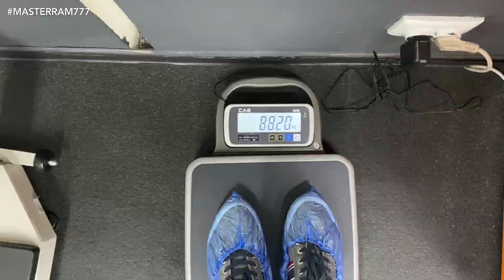7 ДЕНЬ! ФИНИШ! 7 ДНЕВНЫЙ ЧЕЛЛЕНДЖ на ПРЕСС.Мастер Рэм 2022 г.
7 ой ДЕНЬ! ФИНИШ!
 7 ДНЕВНЫЙ ЧЕЛЛЕНДЖ на ПРЕСС ЗАКОНЧЕН!
НО ОН НЕ ЗАКОНЧЕН В НАШИХ ГОЛОВАХ!
МЫ МОЖЕМ ПРОДОЛЖАТЬ ВИЗУАЛИЗИРОВАТЬ И  НАКАЧИВАТЬ ЭНЕРГИЕЙ УСПЕХА И  ЗДОРОВЬЯ НАШ ОБРАЗ В ГОЛОВЕ🔥🌞💪

 Чат ШИЗОТЕРИЧЕСКИЙ
ПОФИГИЗМ🌞🙏🥰

ЭЗОТЕРИКА,ПУТЕШЕСТВИЯ, ВЗАИМОПОМОЩЬ, НОВОСТИ, ЭСТЕТИКА,МУЗЫКА,РЕКЛАМА, ПРИКОЛЫ🥰
Канал в Телеграм:
ШИЗОТЕРИЧЕСКИЙ СОЛНЦЕДРОМ🙏🌞